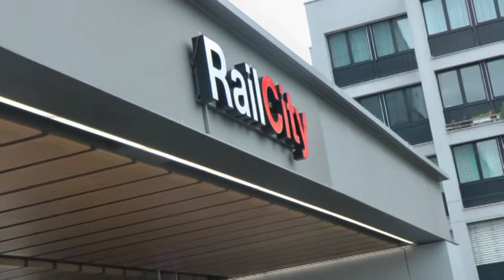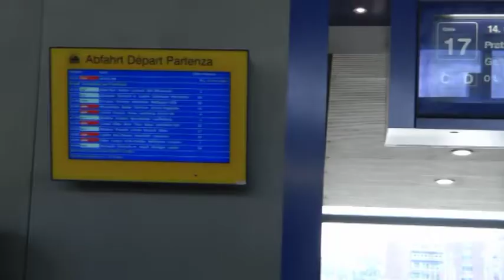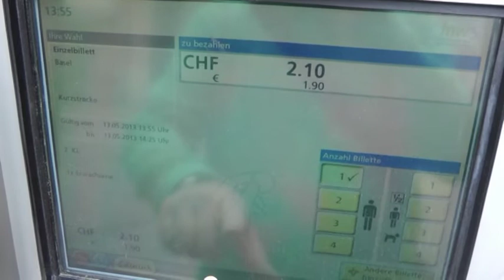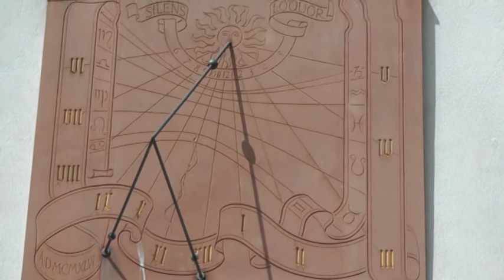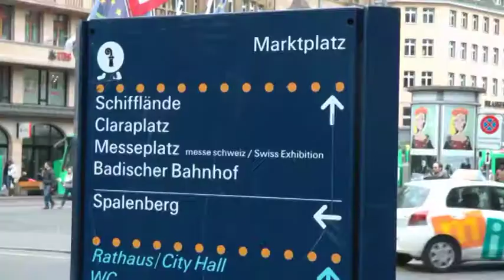Basel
Videoprezentace z návštěvy švýcarského historického města Basileje, součást zvyšování názornosti ve výuce zeměpisu, propojeno s historií, financováno EU a MŠMT ČR